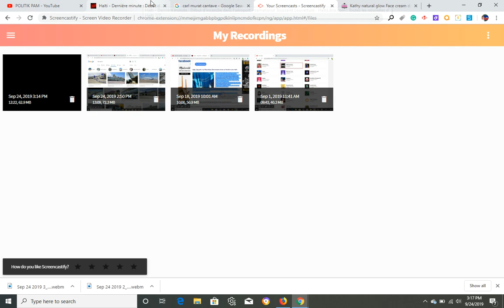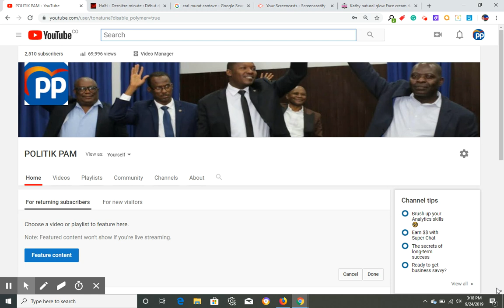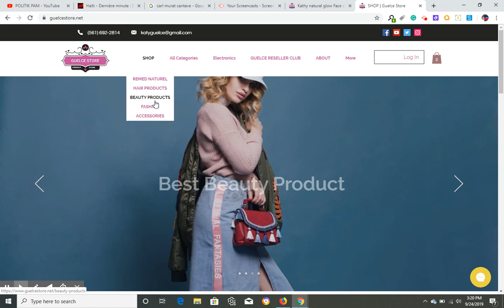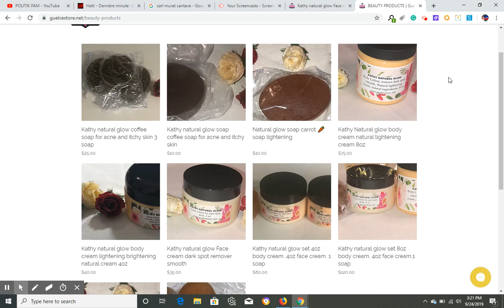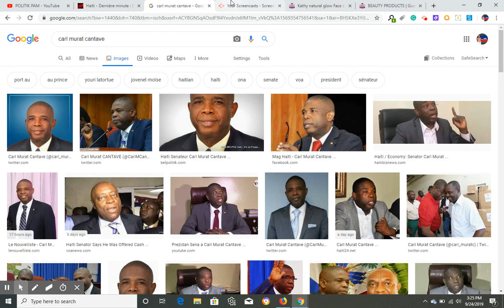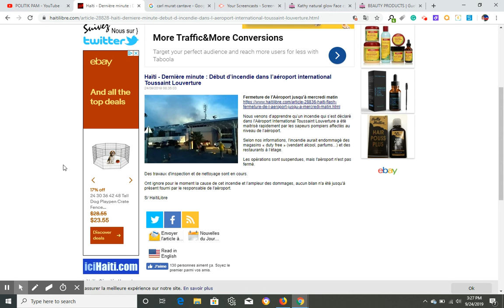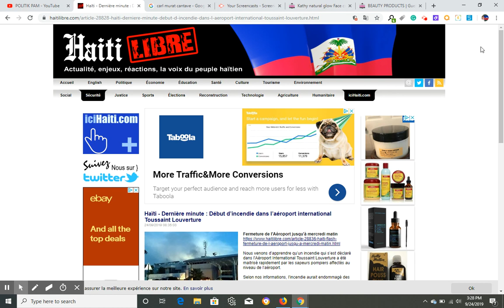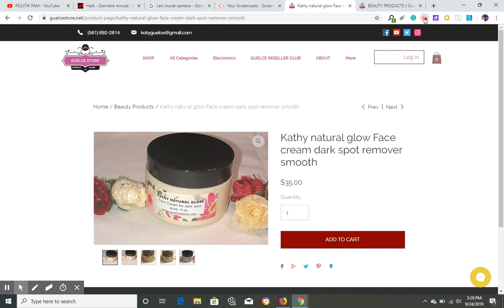BANDI BOULE TOUT SA SENATE CANTAVE TE POSEDE, GWO TRISTES